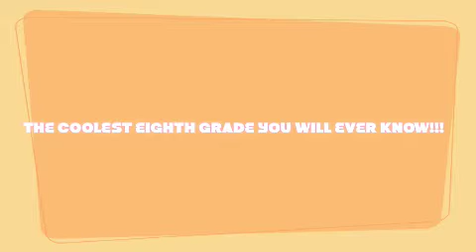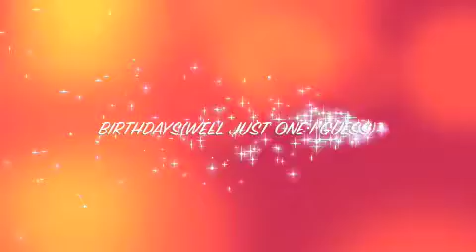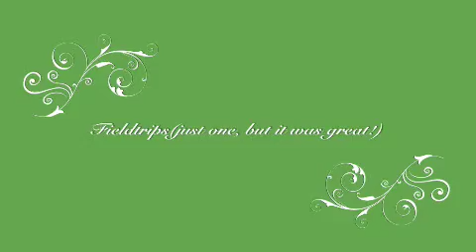slideshow8thgradefallterm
fall term-8thgrade at uncsa